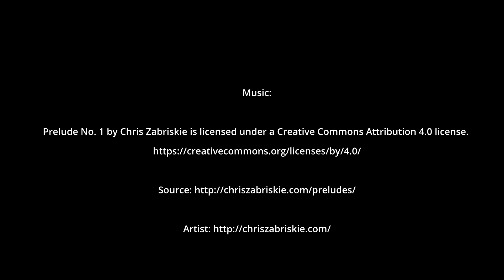Road Trip Sunset After a Storm